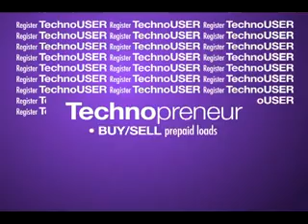LX - What is VMobile Loadxtreme?